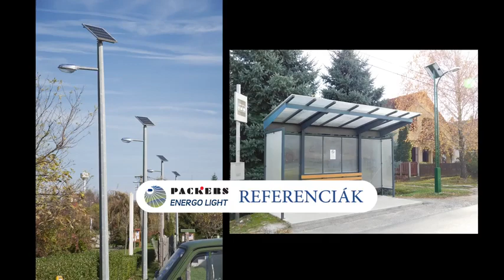Packers Energo Light Ltd.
This is the introduction video of Packers Energo Light Ltd.
The narration is Hungarian, but with subtitles.
Besides the story of the company in the video, you can see how-to-install a lamp pole for public lighting.